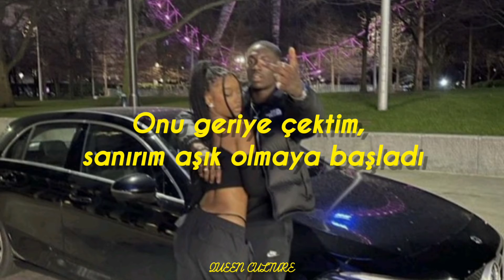Meek Mill Ft. Nicki Minaj & Chris Brown - All Eyes On You (Türkçe Çeviri)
Sadece Nicki'nin kısmı iyi.. Her zamanki gibi tüm şarkıyı taşıyor.

👉 Birkin - Jane Birkin'in o uçak yolculuğu sırasında önündeki kese kağıdına yaptığı eskizlerle ortaya çıkan çanta, ilham kaynağı Birkin'in adını alır ve çok geçmeden bir statü sembolü haline gelir.

👉 Münzevi - Bir münzevi, halktan ve toplumdan gönüllü olarak inzivada yaşayan bir kişidir. Sözcük, "kapa çeneni" veya "saklayıcı" anlamına gelen Latince recludere'den gelir.

lyrics yorumlarda cigerler